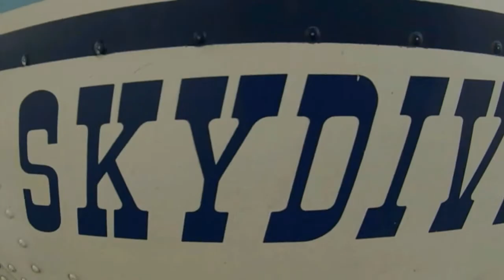Alex wanted to jump out of an airplane on St Thomas